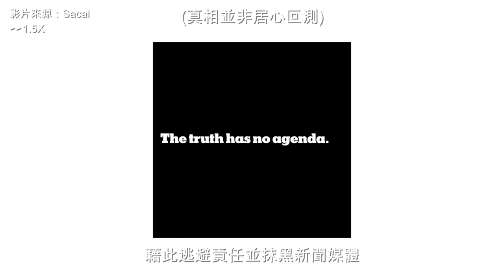品牌介紹 #25 | Sacai |“我討厭盲從心態”| Watson’s Closet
P.S.
2. 部分品牌不參與折扣活動，還請見諒。

註1：
阿部千登勢先和渡邊淳彌在Tricot COMME des GARÇONS工作兩年，後來渡邊淳彌成立品牌後，她也加入他的四人團隊，也就是在這裡她遇見了阿部潤一

註2：
阿部千登勢的丈夫阿部潤一同樣也是一名設計師，並於2004年成立品牌Kolor。有趣的是，他們彼此之間並不會談論公事，阿部千登勢只有在洗衣服的時候才會發現“喔，所以他的品牌長這樣啊”

Sacai懶人包：
國家：日本
風格：以異材質拼接重組的高端街頭或時裝風
價位：高，外套約落在美金1,000~3,000元左右
知名度：高，托Nike聯名的福，大概全世界都知道了吧
易搭性：中，部分單品風格比較強烈，在搭配上需稍微花點心思
撞衫率：低，除了聯名鞋款以外似乎不常看到
推薦理由：做自己，好自在，推